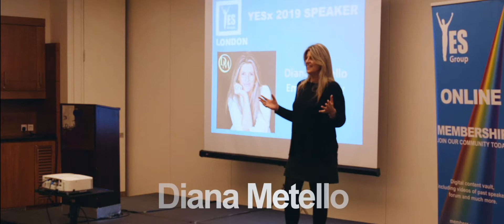YESx 2019 Testimonial | Diana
To book your ticket for the next live, monthly YES Group event,

We are a movement of vibrant people who meet every last Wednesday of the month in London to celebrate our successes, be inspired, educated and engage with the world’s finest speakers and leaders from the personal development, health, wealth, growth and contribution arenas.

YESx is a YES Group Members only TED Style talk. Which is a fantastic opportunity for YOU to test your abilities to communicate and influence, to share and grow.